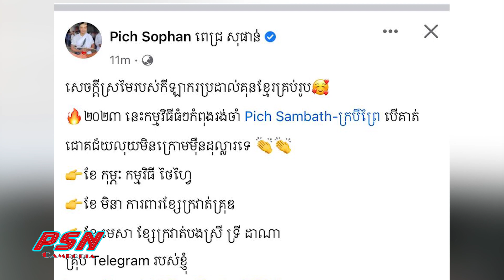អស្ចារ្យមែន! ពេជ្រ សុផាន់ ប្រកាសកម្មវិធី៣ធំៗក្នុងដៃ ពេជ្រ សម្បត្តិ មានឱកាសកើបលុយម៉ឺនដុល្លារ $$$